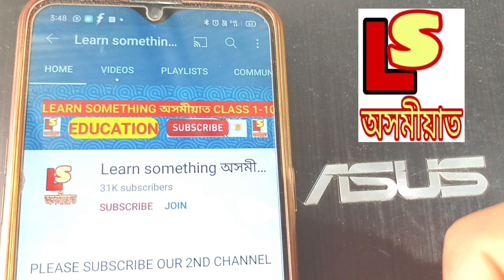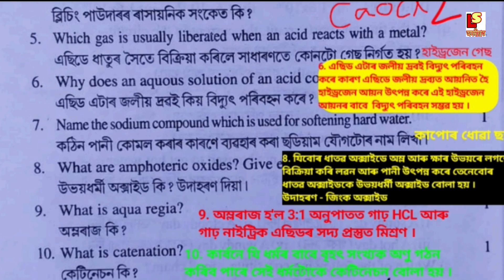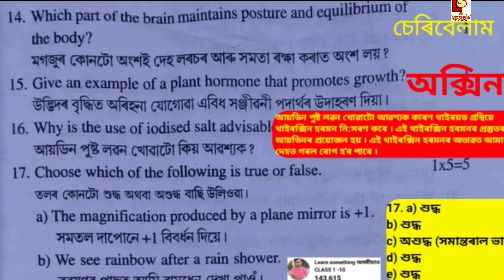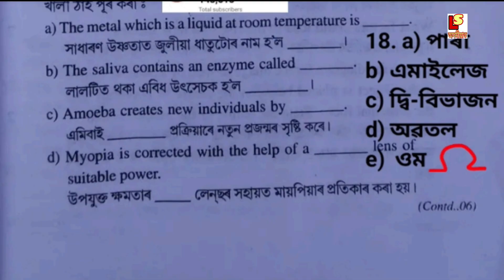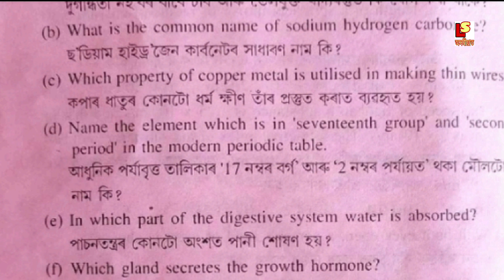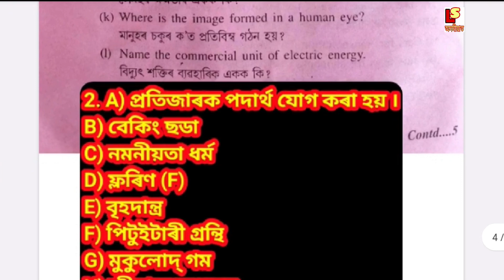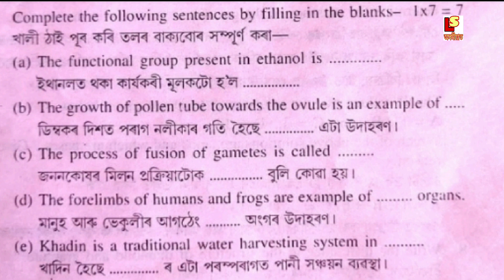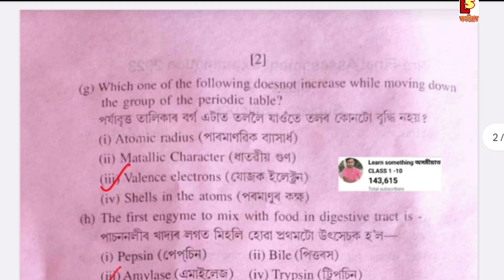Class 10 Science Hslc Exam 2023 Very Short Common Question Answer.Most Important Video for Hslc Exam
About Video ✅👉 Class 10 Science Hslc Exam 2023 Very Short Common Question Answer.Most Important Video for Hslc Exam.
🔥 MCQ সমূহ পাবলৈ Paid Telegram Group ত JOIN কৰি ল'বা । (JOIN কৰিবলৈ WHATSAPP ত MSG - 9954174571)

✅JOIN কৰাৰ আগতে TELEGRAM APP টো DOWNLOAD কৰি REGISTER কৰি ল'বা ।

✅কিবা অসুবিধা পালে 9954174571 no টোত WHATAPP ত MSG কৰিবা ।